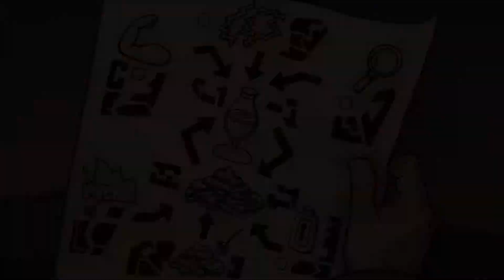Zu Besuch beim Bürgermeister | Deponia: The Complete Journey | #09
Wäre schön wenn ihr ein Like, Kommentar und ein Abo da lassen
würdet. :)